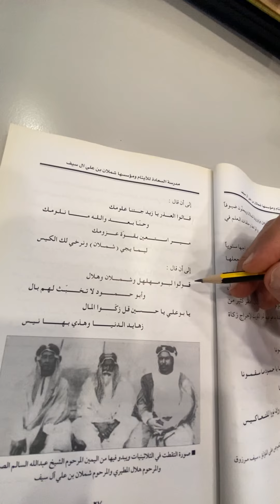من كتاب مدرسة السعاده للايتام مؤسسها شملان بن علي